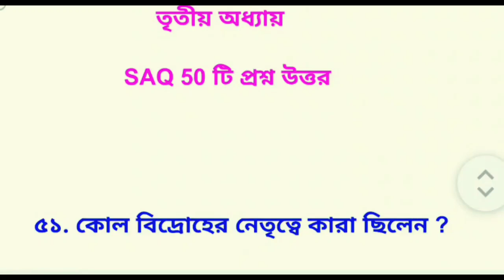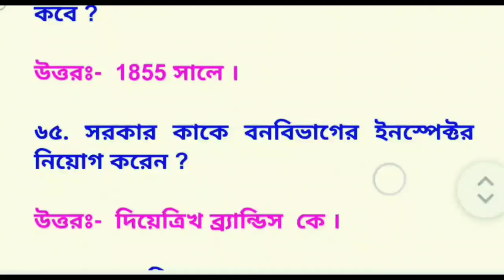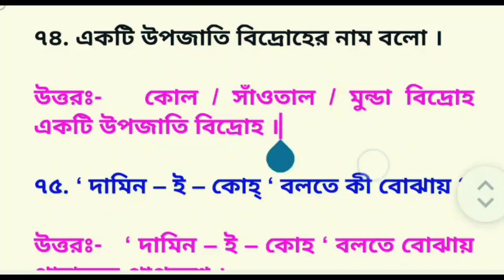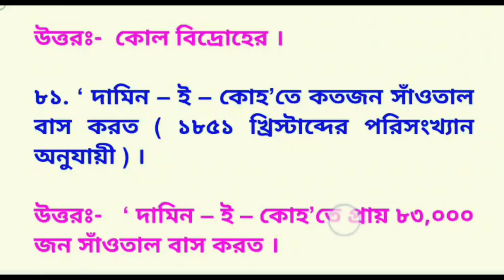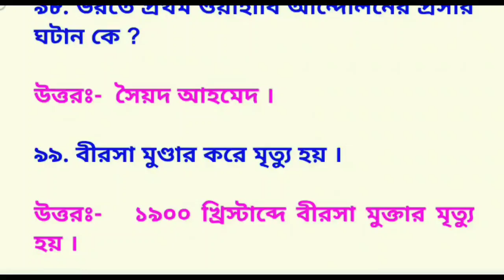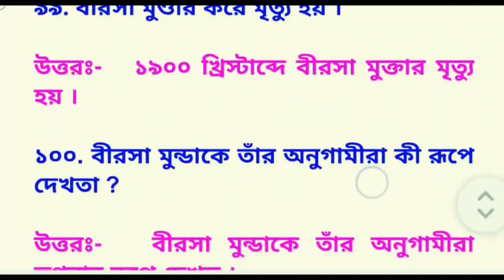Madhyamik History Chapter 3 SAQ Question Answer || Class 10 History Chapter 3 Short Question answer.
✴️✴️ দ্বিতীয় অধ্যায় এর Part-1 এবং Part-2 এর লিংক ---

Your Query:

madhyamik history chapter 3 saq question answer,
madhyamik history chapter 3 all important question answer,
class 10 history chapter 3 mcq suggestion 2025,
wb class 10 history chapter 3 all important question answer,
wbbse class 10 history suggestion 2025,
class 10 history chapter 3 notes in bengali,
madhyamik history mcq suggestion 2025,
class 10 history ch 3 mcq,
class 10 history chapter 3 mcq,
ch 3 history class 10 mcq,
history chapter 3 mcq class 10,
madhyamik history suggestion 2025,
history chapter 3 class 10 mcq,
madhyamik history question 2025,
wb madhyamik history question 2025,
wb madhyamik history suggestion 2025,
class 10 history chapter 3 pyq,
class 10 history chapter 3 previous year questions,
chapter 3 history mcq class 10,